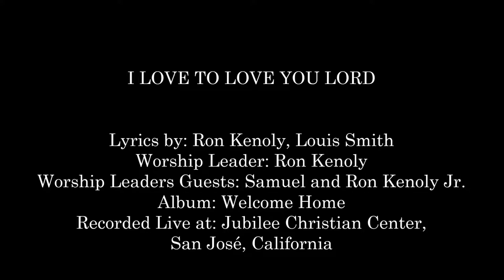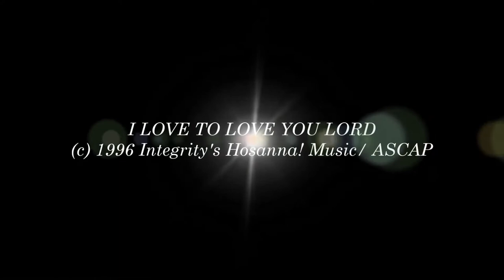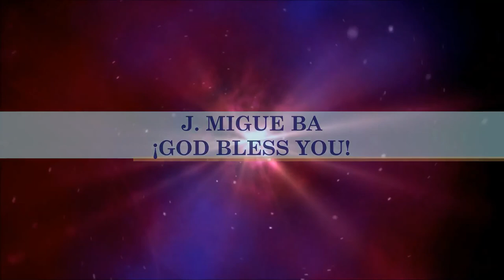Ron Kenoly I Love To Love You, Lord Hosanna! Music